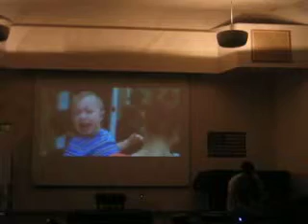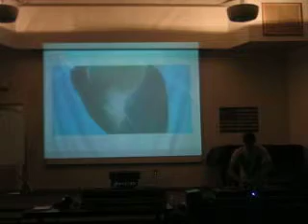Pt.2-VJ-ing With Midi Controllers at Scottsdale Community College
MGMT's Kid's into Cypress Hill's Jump Around. Using assignable midi controllers within Serato Scratch Live Video-SL.